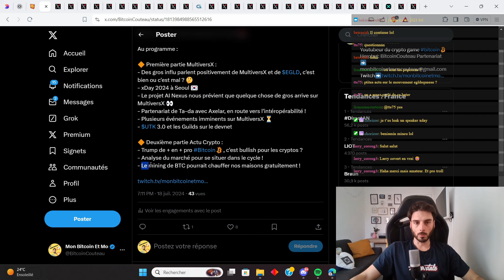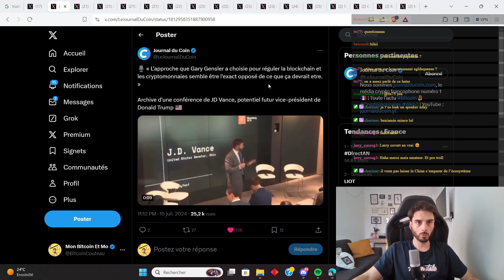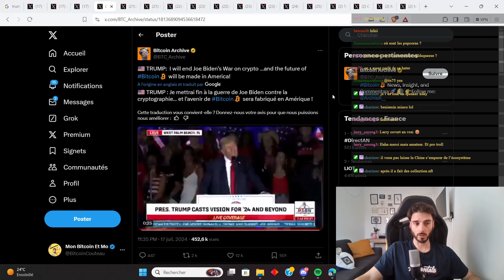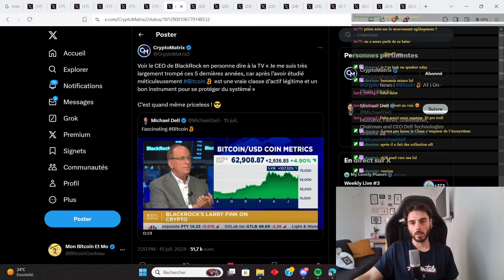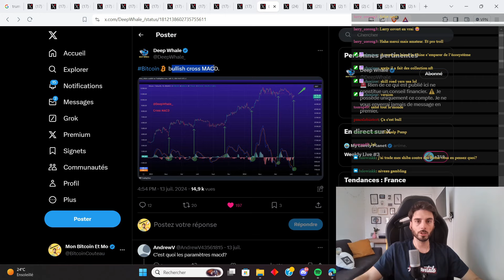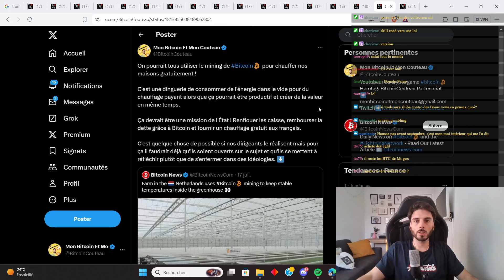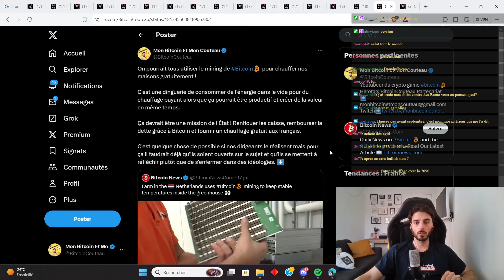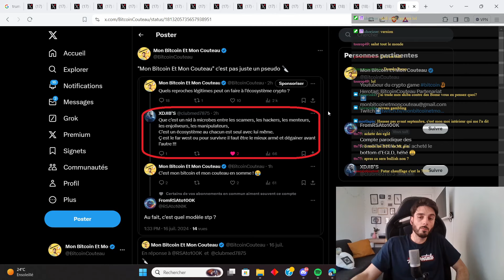🔥 Trump va faire PUMP les cryptos ??? 🚀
Code parrainage : zt52ykrmt4
Mon herotag : BitcoinCouteau

Chapitres

0:00 Intro
0:53 Trump est pro Bitcoin
5:54 Larry Fink le cypherpunk
6:31 La retraite en BTC
7:40 Analyse du marché
10:54 Mining BTC pour chauffer nos maisons
12:57 Le couteau !

💰BESOIN D’UNE APP POUR GÉRER TES FINANCES ?💰